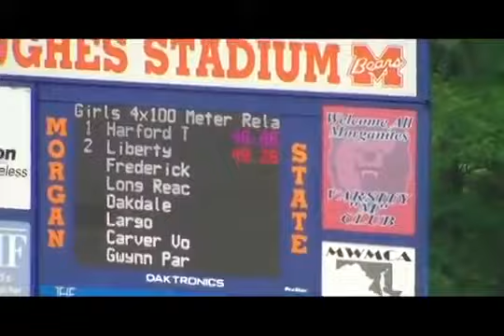MD State Outdoor Track Championships 2012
Girls 2A 400 Relay